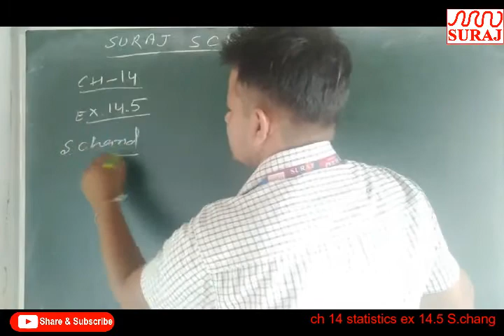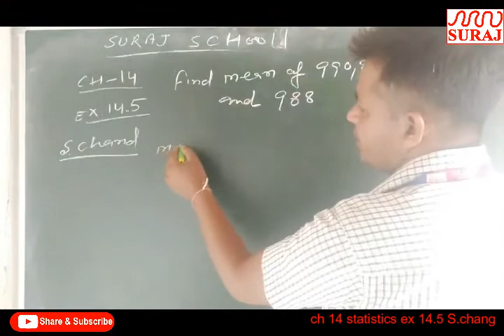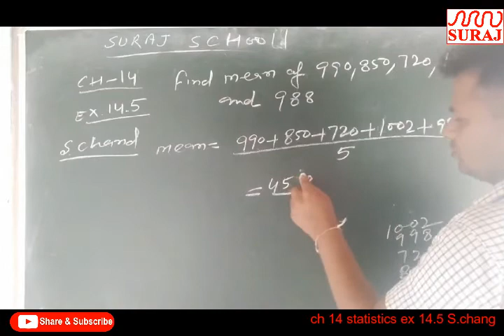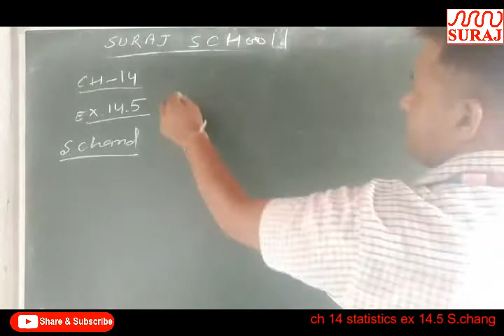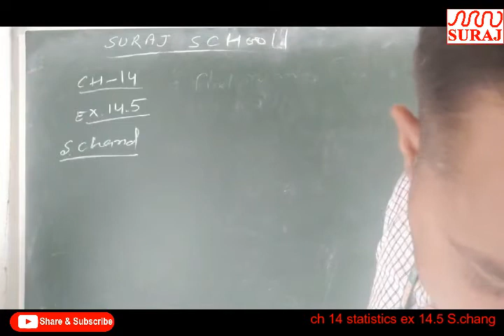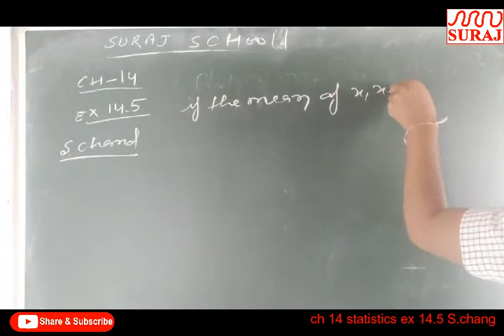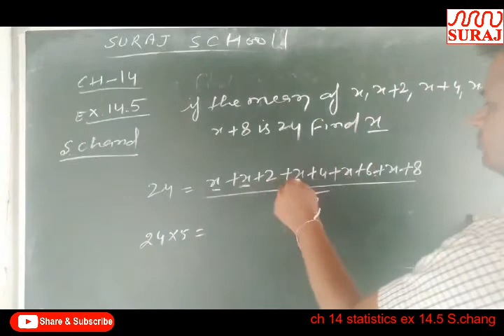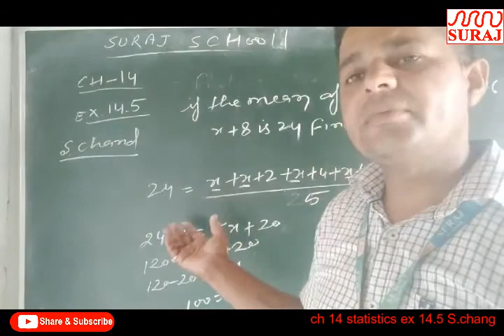SURAJ SCHOOL lClass 9th Maths ch 14 statistics ex 14 5 S chang l SURAJ EDUCATION GROUP